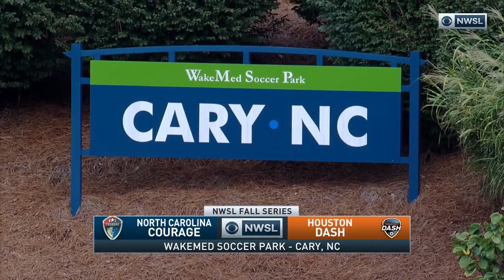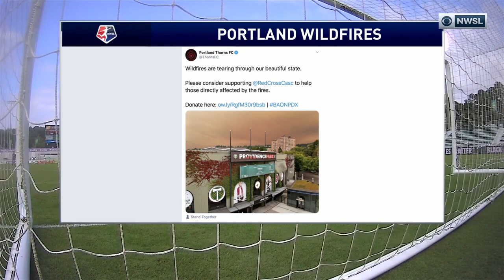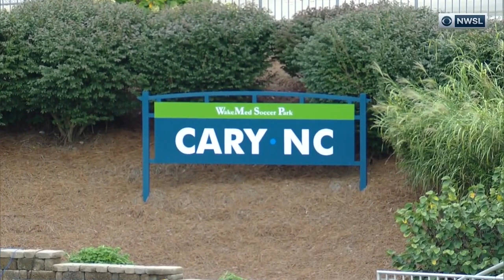NWSL Women's Soccer ⚽ NORTH CAROLINA COURAGE vs HOUSTON DASH